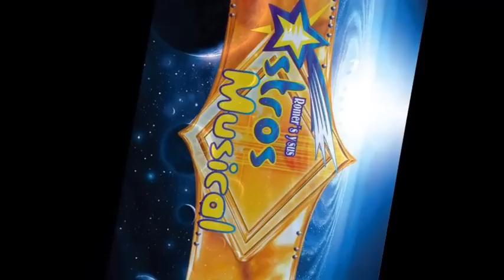YO ME ENAMORE ASTROS MUSICAL PRODUCCION 2013 TU SABES HAY WEEEYYYY :D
TEMITA DE ESTRENO SIMPLEMENTE LO MAS ROMANTICO, CON MUCHO SENTIMIENTO

 YO ME ENAMORE

A  S  T  R  O  S     M  U  S  I  C  A  L

¡¡¡¡¡¡¡¡¡¡¡¡TU SABES!

¡¡¡¡¡¡¡¡¡¡¡¡¡ HAAAAAAAAYYYYYYY WEEEEEEEYYYYYY¡¡¡¡¡¡¡¡¡¡¡¡¡¡¡¡¡¡¡¡¡¡¡¡¡¡